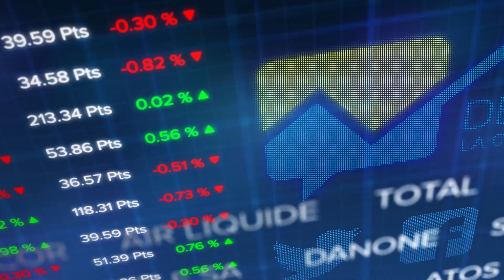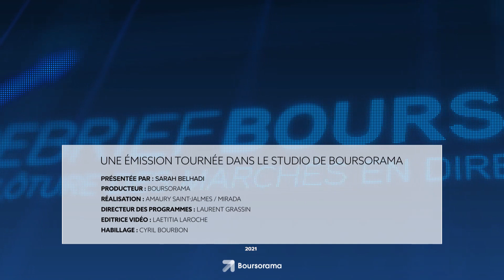Le debrief Bourse du 16 mars : le CAC 40 garde toujours le cap des 6000 points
La perspective d'une reprise de l'économie mondiale prend le dessus sur la suspension par précaution de l'utilisation du vaccin d'AstraZeneca dans plusieurs pays de l'Union Européenne dont la France et l'Allemagne.

Le CAC 40 efface les pertes de la veille et conforte les 6000 points.